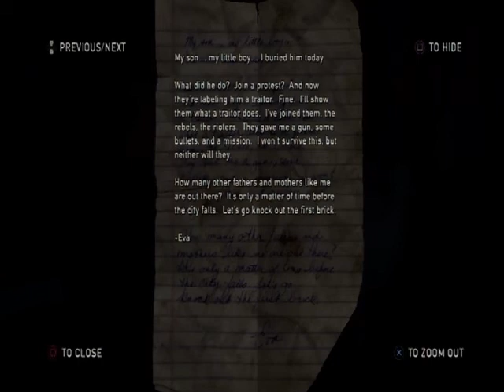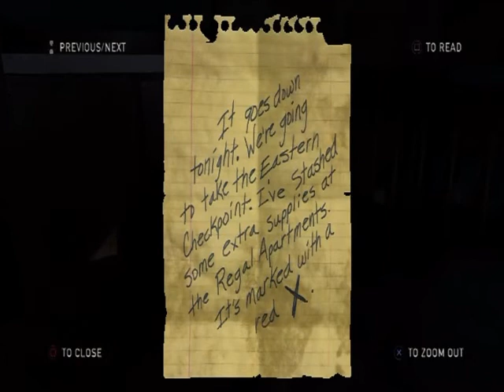Let's Play The Last of Us (part 17)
In this episode, we head into the hotel to try to cut through town.

Kenshin1913 store